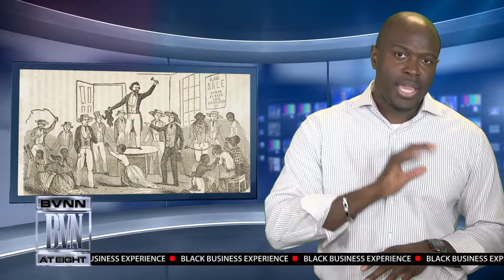Black Business Experience Feb 21st